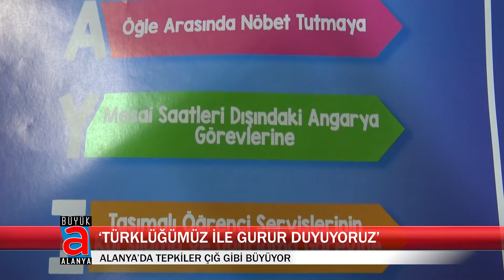ALANYA’DA TEPKİLER ÇIĞ GİBİ BÜYÜYOR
Türk Eğitim Sen Antalya 2 No'lu Şube Başkanı Burhan Ulu, Danıştay İdari Dava Daireleri Kurulu tarafından Andımız'ın okullarda okutulmaması kararına tepki gösterdi.